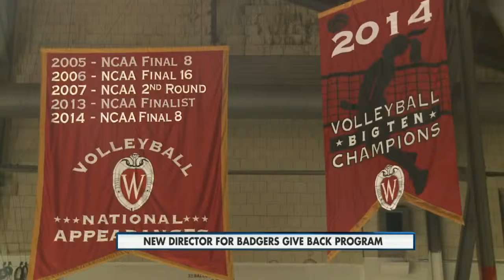"Badgers Give Back" program 10pm 08/31/2015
A new director was chosen for the program and shares her goals for it.